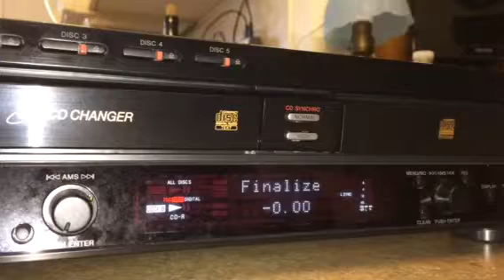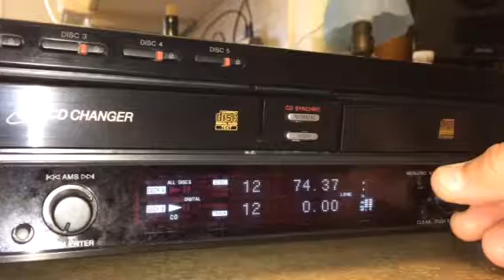Sony CD-R Works Records and Finalizes Made in March 2007